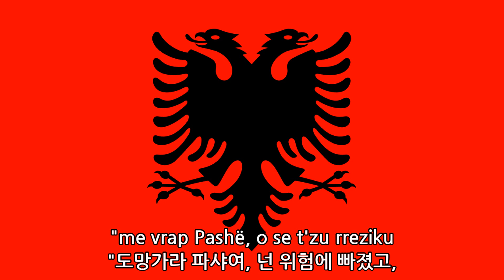알바니아 가요 - 알불레나(Albulena, 2012)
작사: 콜러 야코바(Kolë Jakova)
작곡: 할림 쇼시(Halim Shoshi)
노래: 에두아르트 소콜리(Eduart Sokoli)

- 가사 전문 -
1절
Albulena, prap mor prita, prita
알불레나여, 다시 매복하고 있으니,

ndal sulltan o, o se t'erdhi dita
멈춰라 술탄아, 그날이 왔도다

Skënderbeu prap prej majes t'kalit
스컨데르베우가 다시 말에 올라

si rrufeja o po zbret prej malit
번개처럼 산에서 내려오고

Skënderbeu o ja bani be
스컨데르베우는 맹세했네

"Po tën zuna o ne Albulene
"내가 너를 알불레나에서 잡는다면

asni i gjall o, o nuk do shpëtoj
아무도 살아있는 채로 있지 못하고

fushën gjaku o do ta mbuloj!
들판은 피로 뒤덮이리라!

2절
Marr ushtrinë, o qe e morri ika
군대가 매복당해 도주하니

Evrenozi o mor qe zu frika
에브레노지는 공포에 빠졌네
(에브레노지: 오스만군 지휘관)

"me vrap Pashë, o se t'zu rreziku
"도망가라 파샤여, 넌 위험에 빠졌고,

mjer kush mbeti, o mor lum kush iku."
남은 자에게는 불행이, 도망친 자들에게는 행운이 있으리라."

Albulena, o mor gropa, gropa
알불레나여, 무덤 너머 무덤이니

met ushtrija, o mor mish për korba!
군대는 까마귀들의 식사로도다!

për vend tonë, o mor për liri
우리의 땅과, 우리의 자유를 위하여

Albulenë, do e bajm Arbri!
알불레나여, 아르브리로 만들어주리라!
(아르브리: 알바니아의 옛 이름)

3절
Albulena!
알불레나여!

Skënderbeu si rrufe prej malit!
스컨데르베우가 산에서 번개처럼 오네!

Albulena!
알불레나여!

알불레나여, 무덤 지나 무덤이니